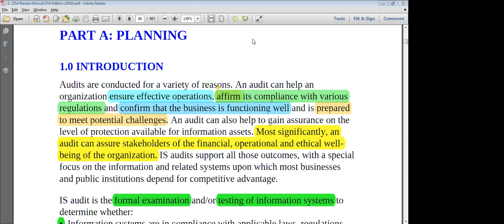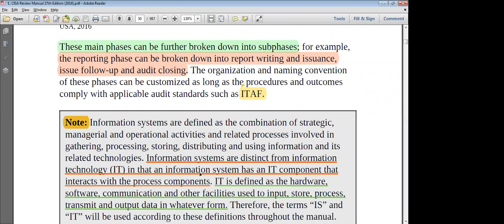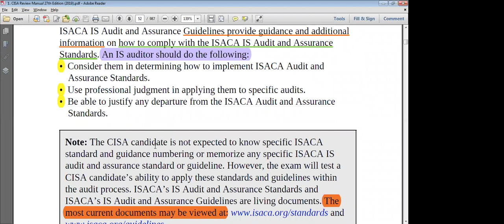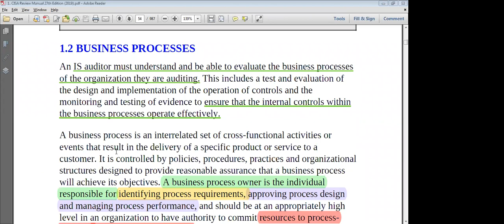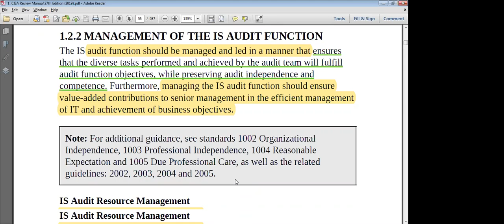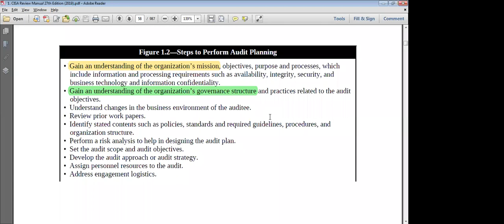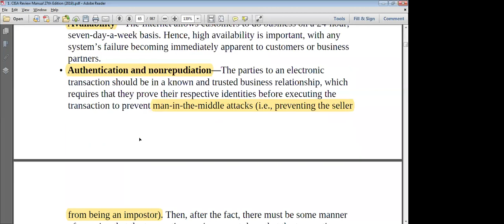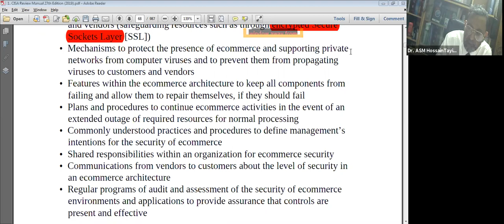CISA Domain 1 Bangla Lecture | CISA বাংলা | CISA Bangladesh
Certified Information Systems Auditor (CISA) Domain 1 in Bangla Lecture.